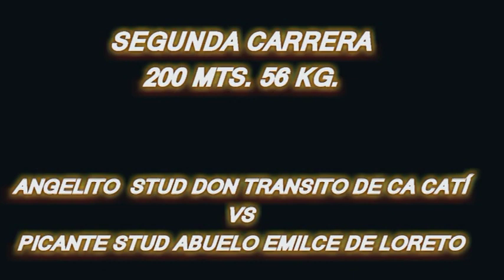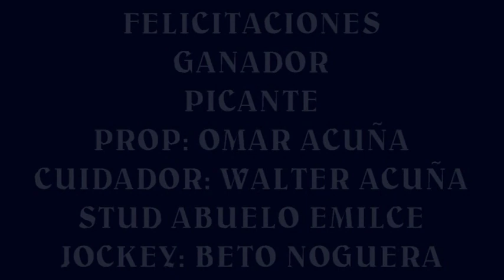PICANTE H Caá Catí Ctes 18 09 2022